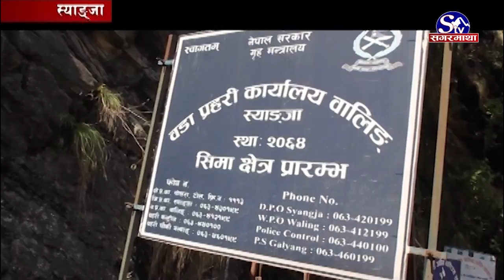कोरोना जोखिममा कर्मचारी | Syangja | Sagarmatha Report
चीनबाट फैलिएर विश्वलाई नै आतंकित बनाइरहेको कोरोना भाइरसले नेपाललाई पनि नराम्ररी प्रभावित पारेको छ । कोरोना फैलिन नदिन सरकारले लकडाउन गरेको करिव दुई महिना भएको छ । प्रदेश नम्वर ५ मा कोरोना संक्रमितको संख्या बढेसँगै सिमानामा बसेर काम गर्ने स्याङजाका कर्मचारीले आफूलाई नै जोखिम बढेको गुनासो गरेका छन्